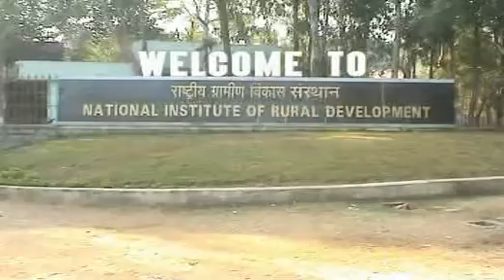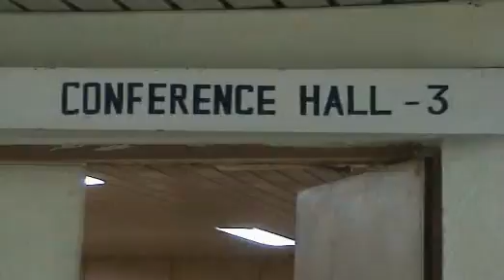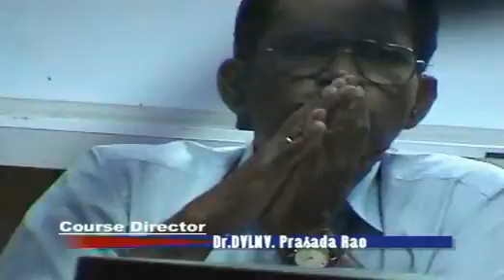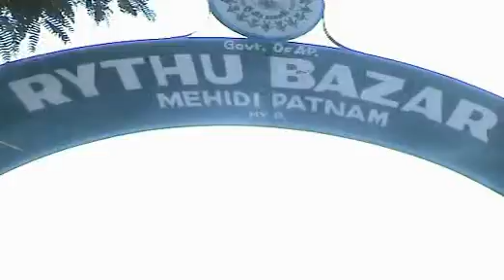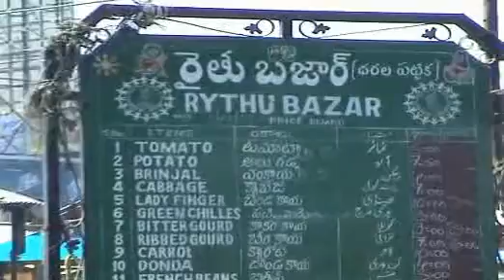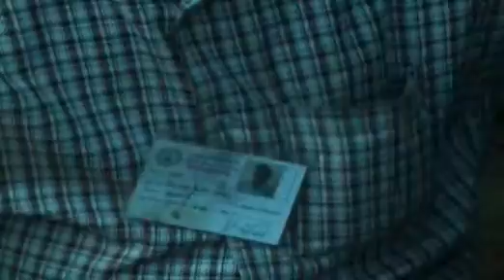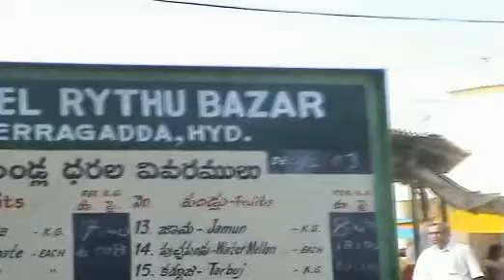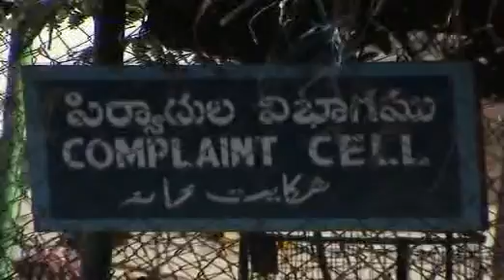Visit to Rural Mkt Hyd.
Training of functionaries on Rural Marketing at NIRD Hyd.with field visit.